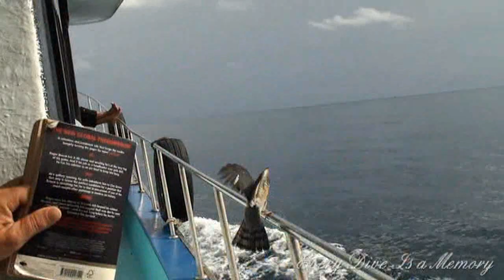Viva La Vida (Originally performed by Coldplay) "Scala & Kolacny Brothers- " Every Dive Is a Memory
"Scala & Kolacny Brothers-Viva La Vida (Originally performed by Coldplay)"